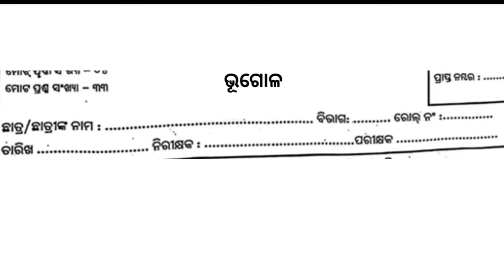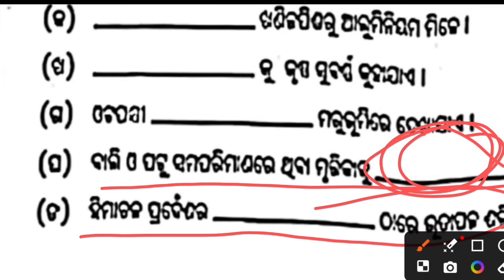class 8 half yearly exam 2024 geography question answer | 8th class half yearly exam question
Your queries;
Odisha board class 8 social science half yearly exam 2024
class 8 social science half yearly question paper 2024
class 8 social science half yearly exam 2024 original question paper
class 11 geography half yearly exam question paper 2024
8 class half yearly exam real question paper 2024
half yearly exam question paper 2024 class 8
class 8 science half yearly exam question paper 2024
8th class half yearly exam geography
8th class half yearly exam 2023 geography
8th class half yearly exam 2024 geography
8th class half yearly exam 2023 geography sameer education
8th class geography half yearly question paper 2023
8th class geography half yearly question paper 2024
8th class half yearly exam geography study time
8th class half yearly exam real question geography
8th class half yearly exam geography question answer
8th class half yearly pariksha ganit
8th class half yearly exam real question answer geography
class 8 half yearly exam geography
8th class half yearly exam geography
8th class half yearly exam geography study time
8th class half yearly exam geography question answer
8th class half yearly exam geography 2024
class 8 half yearly question paper 2024 geography
8th class half yearly exam 2024 geography
8th class half yearly exam 2024 geography sameer education
smart odia class 8 half yearly exam geography
class 8 half yearly exam real question answer geography
half yearly exam 2024 class 8 geography
half yearly exam 2024 class 8 geography study time

Class 8 half yearly exam math question paper 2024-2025 | 8th class half yearly exam question paper

question paper
class 8
 class 8th sample paper half yearly, half yearly exam
 class 8th sample paper class 8 math
math paper discussion
class 8 math paper answer key
odia answer key 2023-24
class-8 math half yearly exam question paper
math answer key
class 8 math sample paper
class 8 math sa 1 question paper
class 8 half yearly maths question paper
class 8 half yearly maths paper
8th class half yearly exam 2024 math
8th class half yearly exam 2024 math
8th class half yearly exam math
class 8 maths important questions for half yearly exam
dav class 8 maths half yearly question paper 2024-25

7th class half yearly question paper 2024 maths | class 7 half yearly question paper 2024 maths

Your quries -
 class 7 half yearly question paper 2024 bangladesh class 7 half yearly question paper 2024 bangla
 class 7th half yearly exam paper 2024 odia
7th class half yearly exam 2023 math
7th class half yearly exam 2024 math
7th class half yearly exam math
dav class 7 half yearly maths question paper
dav class 7 maths half yearly question paper 2023-24
class 7 half yearly exam 2024 math question paper

class 8 math half yearly